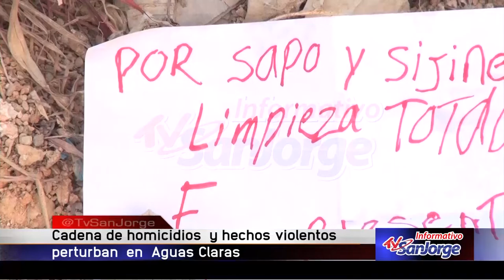Cadena de homicidios y hechos violentos perturban en Aguas Claras